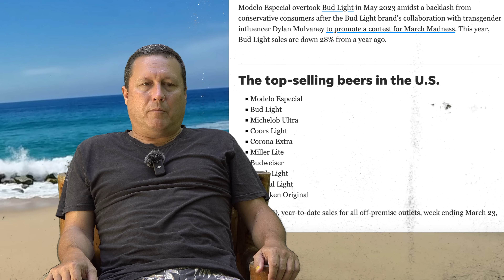It's Time To Quit Drinking Alcohol, My Friends. I'm Done.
It's time to close down an enduring chapter in the book of my life that I've been writing since way back in the 80's. For many reasons, I've made the decision to quit drinking alcohol. I'm done. End of Mission. The End.

At 51, I'm now truly on the downhill slope of being among the living. Time is something that's becoming more and more critical at this stage of the ride. I need to maximize every hour of every day and remember as much of it as I can. Therefore, the booze has to go.

Join me for a long talk about how I came to this conclusion and where I plan to go from here.

Articles Referenced: When Travel Becomes Meaningless If You Quit Drinking, Watch Out For The Burning Bush